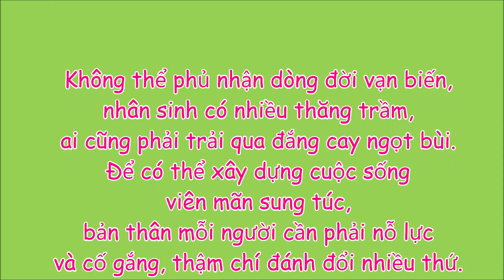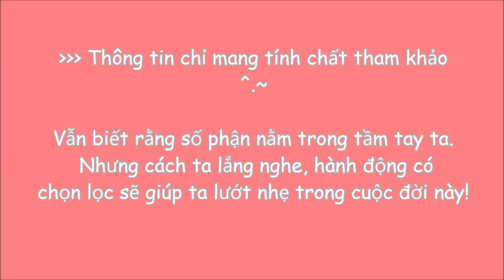Tuổi Mùi năm 2019⚡ Cuộc sống giàu có 👍 Dự đoán tử vi học 👍